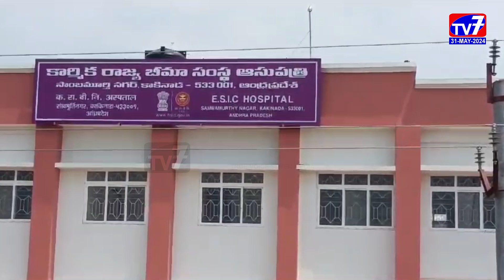కాకినాడ ESI హాస్పిటల్ లో ఉద్యోగం వేయిస్తానని వంగా గీత ముడుపులు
TV7 NEWS| Pithapuram |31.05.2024| 1
కాకినాడ ఈఎస్ఐ హాస్పిటల్ లో ఉద్యోగం వేయిస్తానంటూ పిఠాపురం వైఎస్ఆర్ సీపీ ఎమ్మెల్యే అభ్యర్థి కాకినాడ ఎంపీ వంగా గీత   ముడుపులు తీసుకున్నారని మాజీ ఎమ్మెల్యే ఎస్ వి ఎస్ ఎన్ వర్మ ఆరోపించారు.